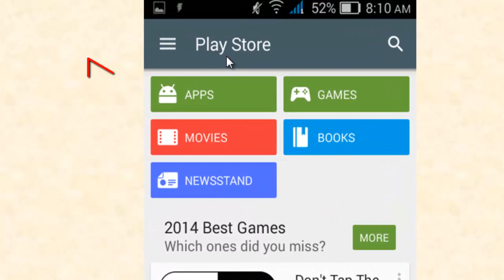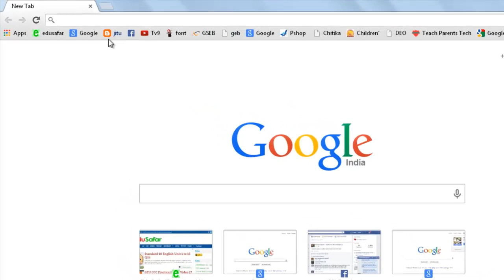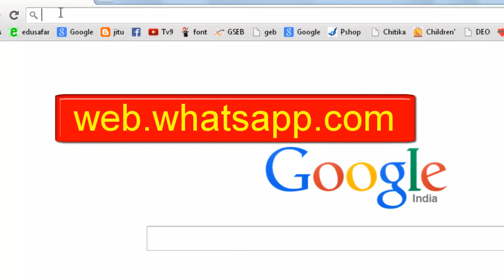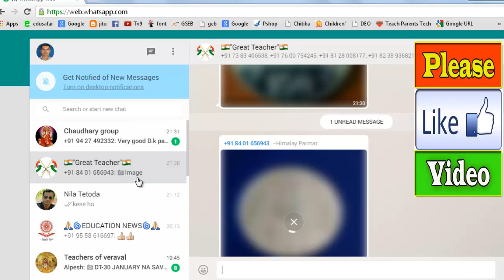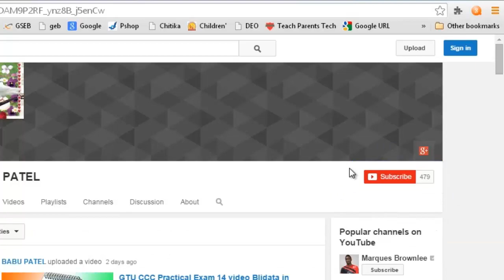How to use WhatsApp On Google Chrome (Gujarati)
How To Use WhatsApp On Google Chrome